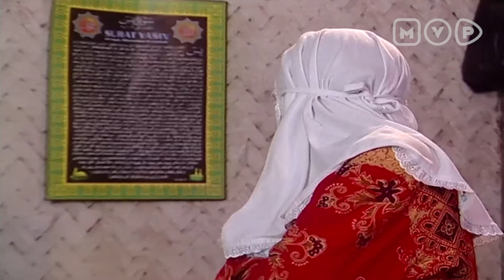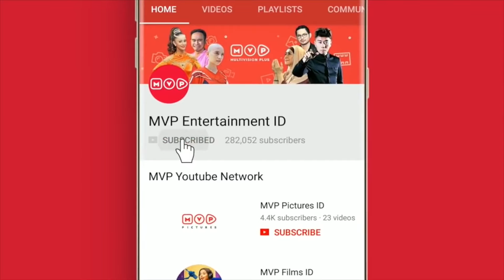FTV Sakaratul Maut Episode 11 Part 1 (Cut Memey, Rendy Khrusna, Fridiana Lifria)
Sakaratul Maut adalah sinetron yang berisikan kumpulan cerita dan kisah yang penuh pengajaran tentang azab menanggung sakaratul maut bagi setiap manusia yang berbeda-beda pengalaman kisah hidupnya Halo Sobat MVP!